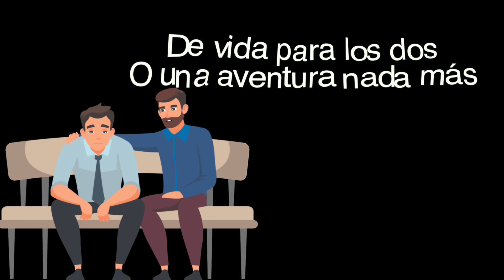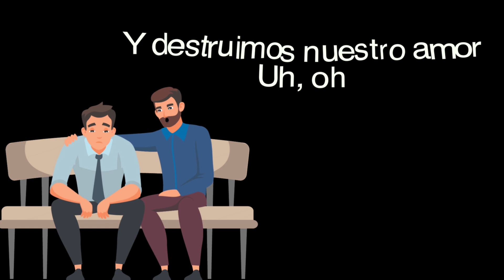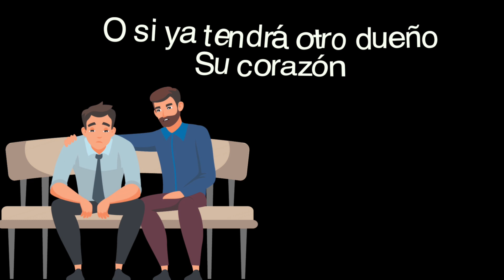Lalo Cruz - Se Fue (Lyric Video)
Lalo Cruz nos presenta el lyric video de "Se Fue" su más reciente lanzamiento bajo el sello de Azteca Records. ¡Disfrútalo!

LALO CRUZ/ SE FUE

Se fue
Y ya no volvera
El orgullo la cegó
Yo no supe valorar

Quizas
Solo fue una lección
De vida para los dos
O una aventura nada más

Tal vez
Fueron los argumentos
Palabras, sin pensar dos veces dijimos
Y destruimos nuestro amor
Uh, oh

No sé
Dónde ahorita estará
No sé si ya olvidó las noches
O si ya tendrá otro dueño
Su corazón

No sé
Dónde ahorita estará
Su corazón